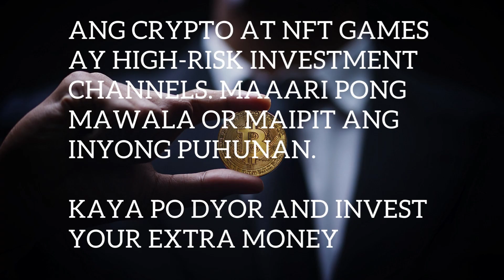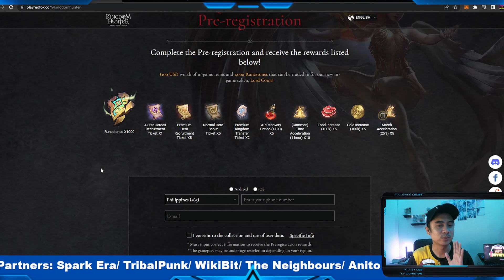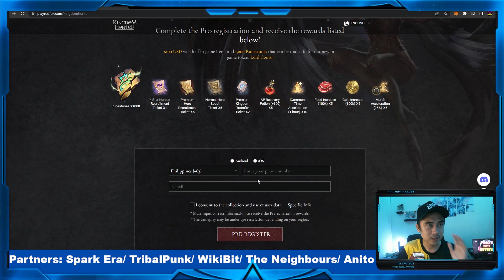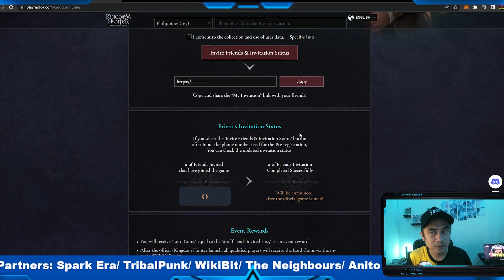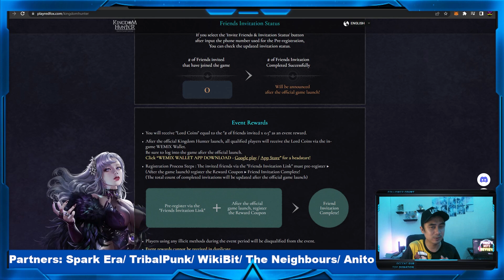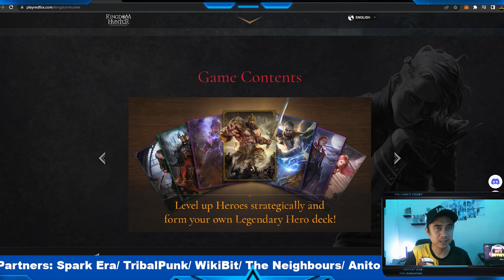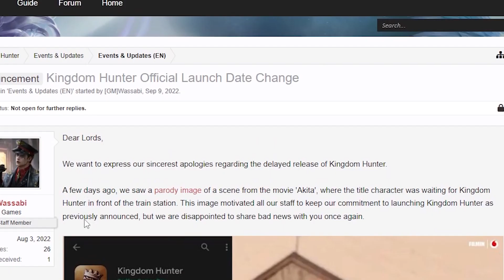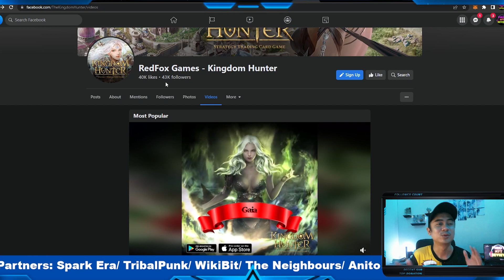Upcoming Free to Play, Play to Earn Card Strategy Game Kingdom Hunter WEMIX (Pre-register/ Tagalog)